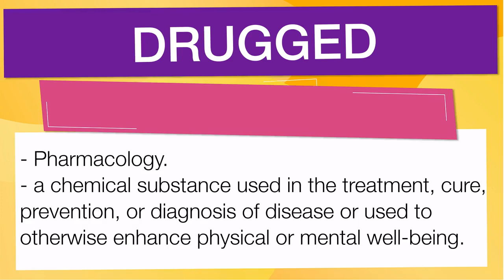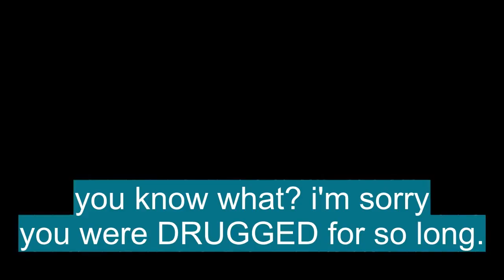English vocabulary: 'DRUGGED'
En esta Clase de inglés aprenderemos la palabra DRUGGED () con ejemplos de series de televisión

DRUGGED significa:

- Pharmacology.
- A chemical substance used in the treatment, cure, prevention, or diagnosis of disease or used to otherwise enhance physical or mental well-being.
- (in federal law)
- Any substance recognized in the official pharmacopoeia or formulary of the nation.
- Any substance intended for use in the diagnosis, cure, mitigation, treatment, or prevention of disease in humans or other animals.
- Any article, other than food, intended to affect the structure or any function of the body of humans or other animals.
- Any substance intended for use as a component of such a drug, but not a device or a part of a device.
- A habit-forming medicinal or illicit substance, especially a narcotic.
- Drugs,
- Chemical substances prepared and sold as pharmaceutical items, either by prescription or over the counter.
- Personal hygienic items sold in a drugstore, as toothpaste, mouthwash, etc.
- Obsolete.
- Any ingredient used in chemistry, pharmacy, dyeing, or the like.
- To administer a medicinal drug to.
- To stupefy or poison with a drug.
- To mix (food or drink) with a drug, especially a stupefying, narcotic, or poisonous drug.
- To administer anything nauseous to.
- Drug up, Informal.
- To take a drug, especially an illegal drug: kids hiding under the school bleachers to drug up;athletes who drug up in the off-season.
- Drug on the market,
- A commodity that is overabundant or in excess of demand in the market.
- A simple past tense and past participle of drag.
- The cosmic principle of disorder and falsehood.
- Any synthetic, semisynthetic, or natural chemical substance used in the treatment, prevention, or diagnosis of disease, or for other medical reasons
- A chemical substance, esp a narcotic, taken for the pleasant effects it produces
- A commodity available in excess of the demands of the market
- To mix a drug with (food, drink, etc)
- To administer a drug to
- To stupefy or poison with or as if with a drug
- A substance used in the diagnosis, treatment, or prevention of a disease or as a component of a medication.
- Such a substance as recognized or defined by the US Food and Drug Administration.
- A chemical substance, such as a narcotic or hallucinogen, that affects the central nervous system, causing changes in behavior and often addiction.
- To administer a drug, especially in an overly large quantity, to an individual.
- To stupefy or dull with or as if with a drug; to narcotize.
- A chemical substance, especially one prescribed by a medical provider, that is used in the diagnosis, treatment, or prevention of a condition or disease. Drugs are prescribed for a limited amount of time, as for an acute infection, or on a regular basis for chronic disorders, such as hypertension.
- A chemical substance such as a narcotic or a hallucinogen that affects the central nervous system and is used recreationally for perceived desirable effects on personality, perception, or behavior. Many recreational drugs are used illicitly and can be addictive.

Let's see how 'DRUGGED' is used in Advanced English vocabulary:

- It has also warned against using the drug in outpatient settings, saying it could cause serious heart rhythm problems. :
- Signs pointed to drugs with which he’d been messing,’Cause he was naked but covered with ranch salad dressing. :
- Most of the production of the drug substance for Moderna’s vaccine is running via Lonza, a Swiss company with a long history of partnering with big drugmakers. :
- Earlier this week, the FDA said it would publicly disclose reviews of the scientific data used to authorize drugs and vaccines. :
- He is serving 25 years in prison for crimes including robberies and selling drugs. :

Para aprender es importante saber el vocabulario en inglés con promunciación, DRUGGED se pronuncia / drʌg  / en el IPA o [ druhg  ]